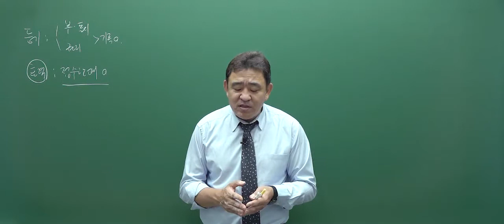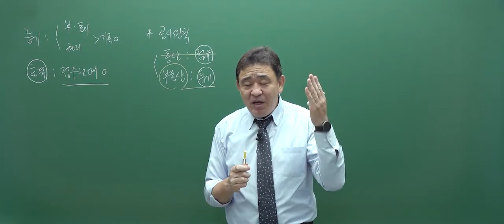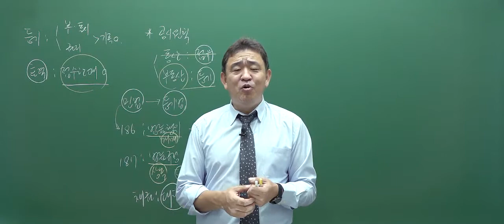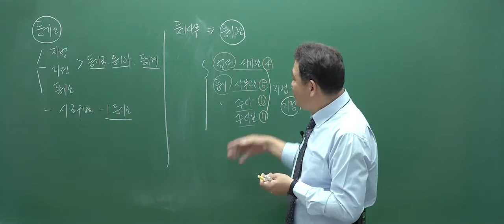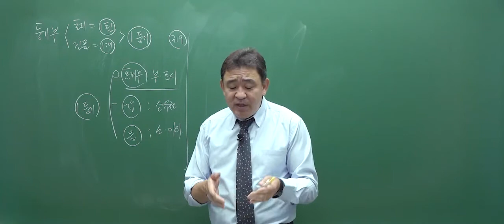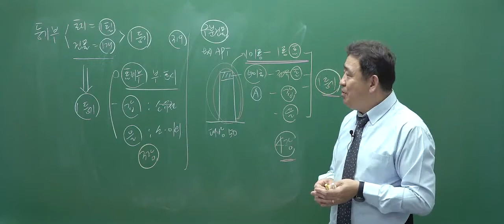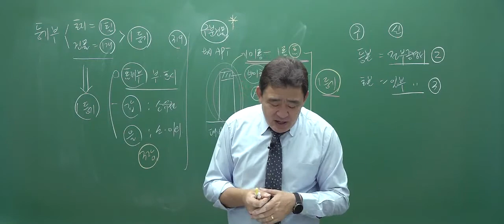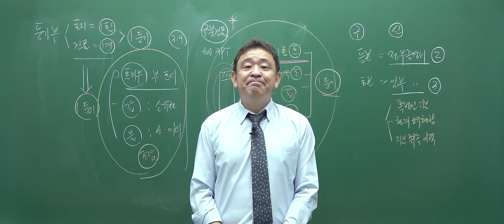[EBS] 2022 공인중개사 유료 기초강의 무료공개! - 부동산공시법 기초이론 7강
7강 등기의 의의 및 기능 p.317
2022 공인중개사 기초이론강의는 '공인중개사 기초서'로 진행됩니다.
기초서 교재는 아래 링크를 통해 구매 가능합니다.

★2022 공인중개사 기초서 구매하러가기
- 1차과목 기초서

★강승구교수님 기초이론과정 1:1 학습 질문하기
①EBS 공인중개사 홈페이지(링크)로 접속 후 회원가입-로그인
②페이지 중간 QnA 메뉴 클릭 후 질문등록